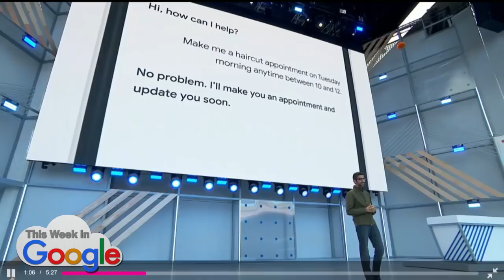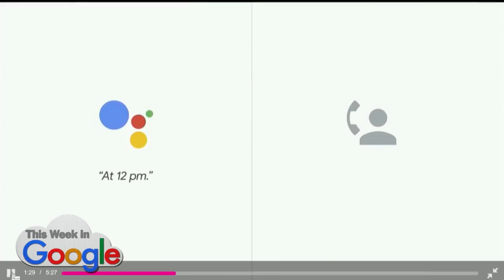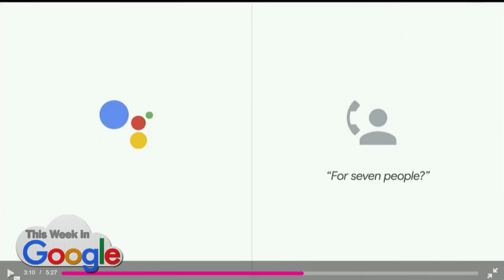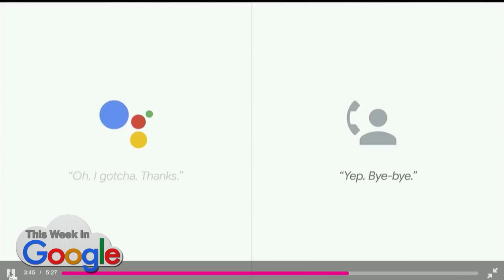Analyzing Google Duplex's Robocall Reservations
At Google I/O, Google debuted Duplex, an extension of Assistant that can speak intelligently to real people on the phone to make reservations for you. Should we be excited or terrified?